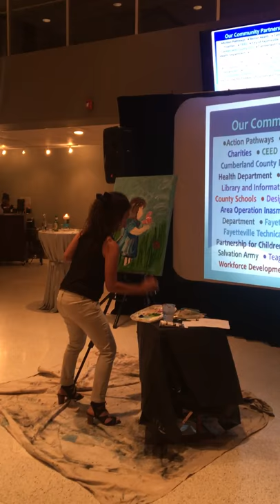Caroline Merino speed paints for a good cause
Artist Caroline Merino gave a speed-painting demonstration Thursday night at Skyview in downtown Fayetteville during Connections of Cumberland County's Home is Where the HeArt is art auction. Merino donated the finished painting to the auction, which included other items donated from various local artists. The event raised money for homeless women and their families.